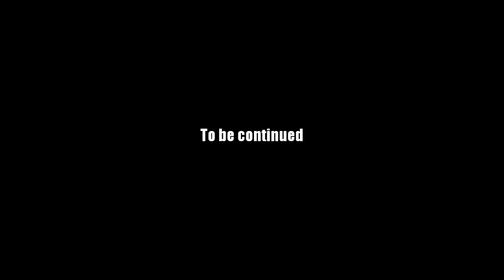AQ Worlds "Face Off" (Part 92)